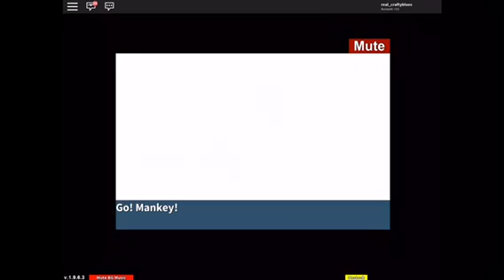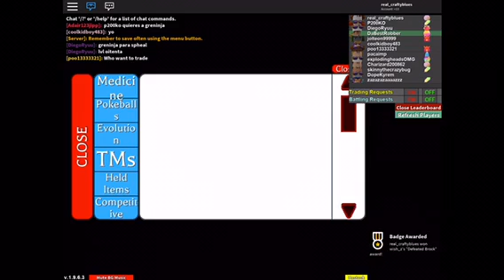Project Pokémon episode 2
I got my first badge from Brock.